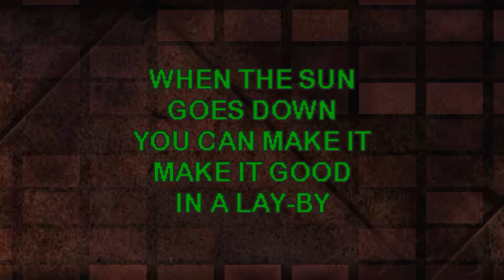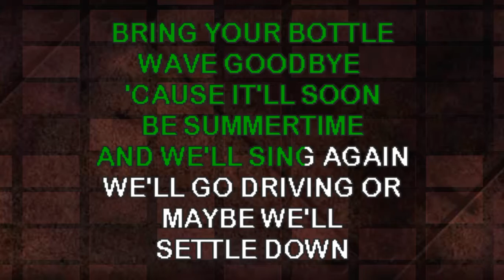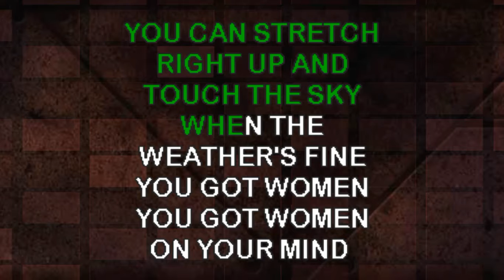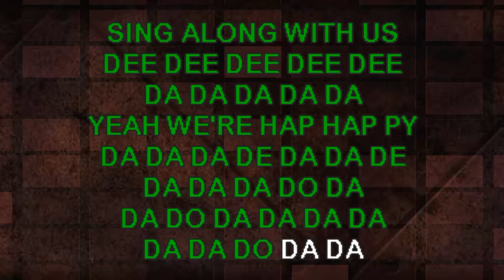In The Summertime